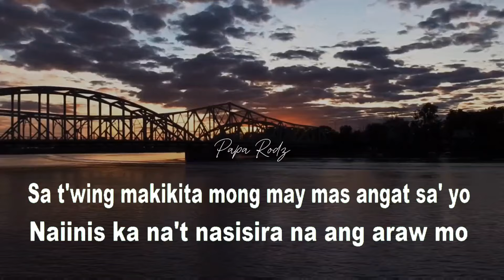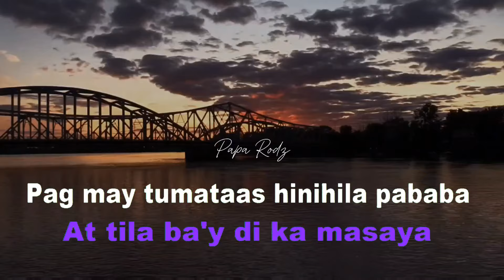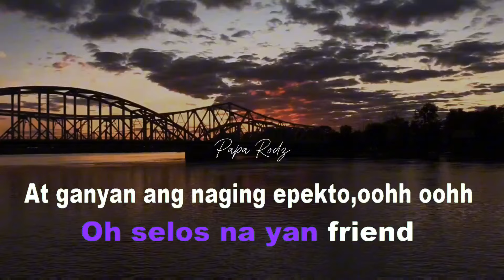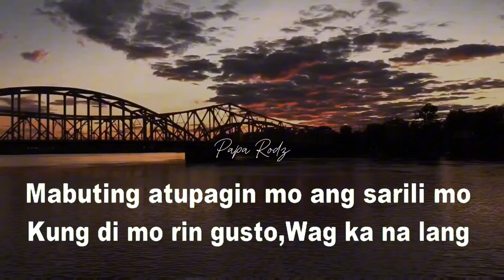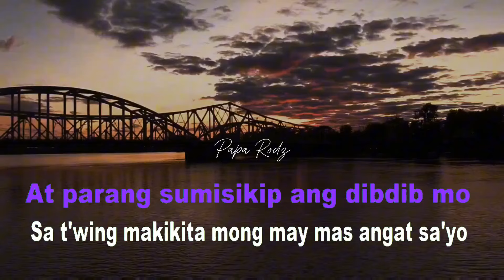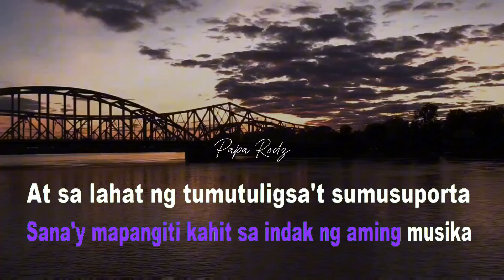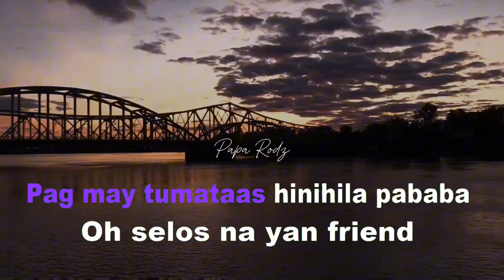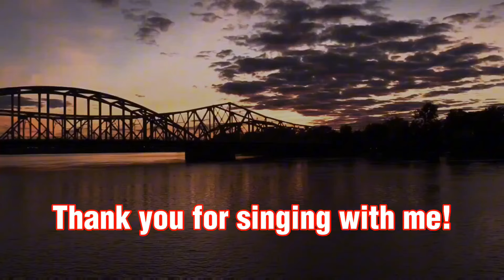SELOS NA YAN FRIEND | SHAIRA | KARAOKE VERSION